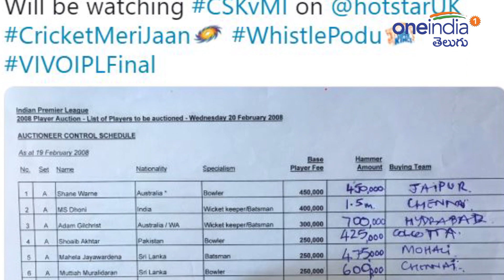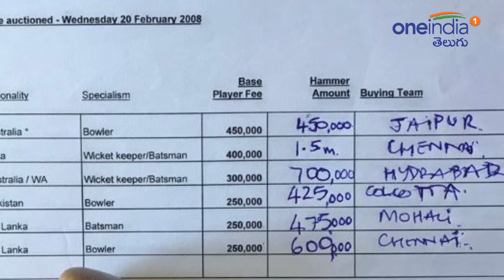IPL 2019 : Auctioneer Recalls MS Dhoni's Sale To Chennai Super kings Before IPL 2008 || Oneindia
Hours before the final, Richard Madley, who was the auctioneer for the first 10 IPL seasons, tweeted an image of the auction sheet for IPL 2008 when MS Dhoni was sold to Chennai Super Kings for $1.5 million

ఐపీఎల్‌-12 ఫైనల్స్‌లో చెన్నై సూపర్‌ కింగ్స్‌పై ముంబై ఇండియన్స్‌ విజయం సాధించి తమ రికార్డును కొనసాగించింది. మూడో సారి కూడా చెన్నైని ఓడించి ఐపీఎల్‌-12 విజేతగా నిలిచింది. దీంతో నాలుగోసారి టైటిల్‌ సాధించి ఈ ఘనత సాధించిన తొలి జట్టుగా నిలిచింది. ఎంఎస్ ధోనీ చెన్నై సూపర్‌ కింగ్స్‌ను ఎనిమిదోసారి ఫైనల్‌కు చేర్చాడు.